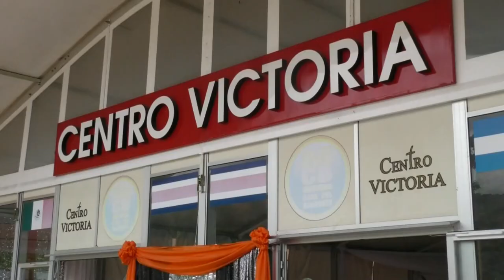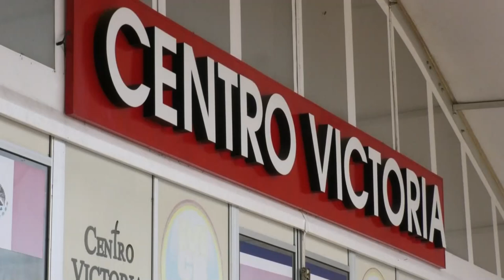El Ministerio Casa del Banquete celebra sus 44 años